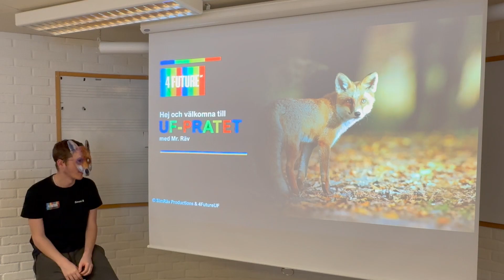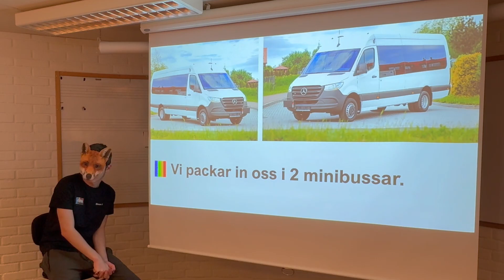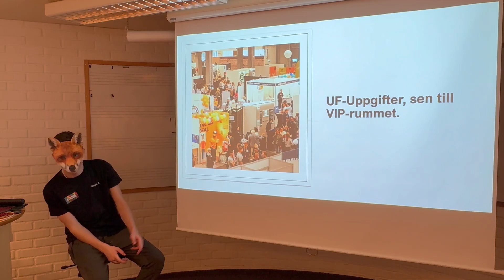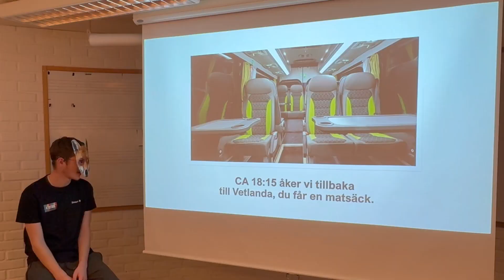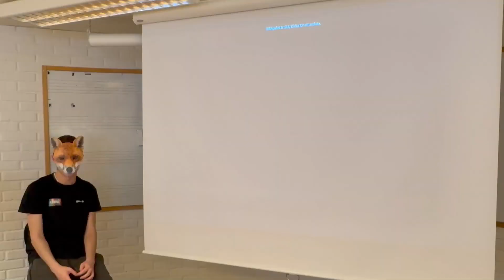SimRäv Productions & 4FutureUF: Inför UF-Mässan i Jönköping (UF-Pratet)